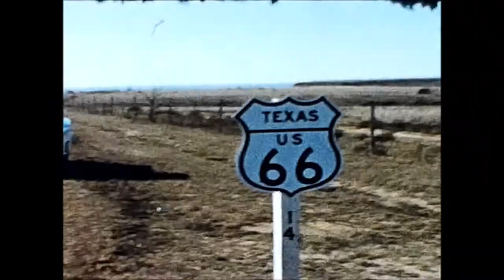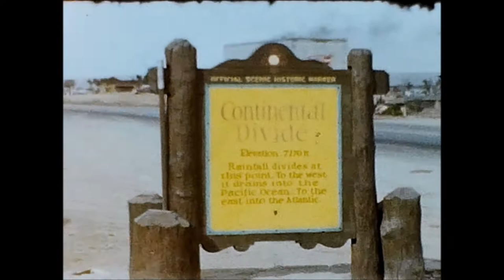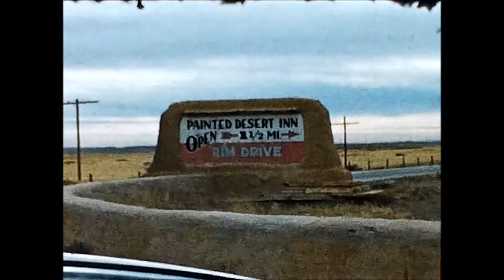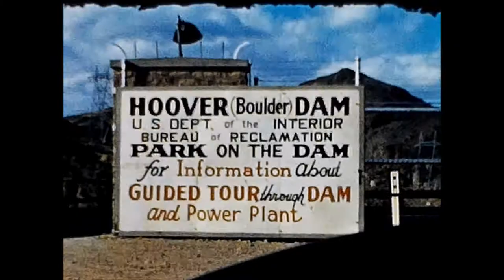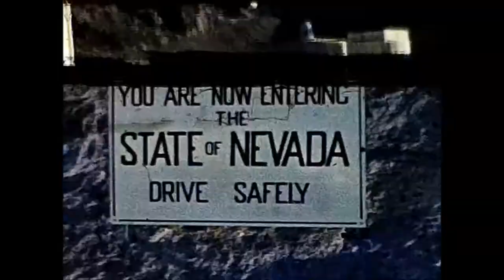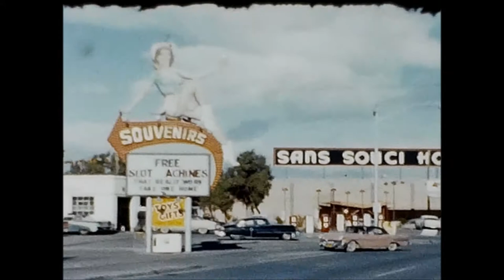Gemel Family Reel #3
June 1957 - February 1958